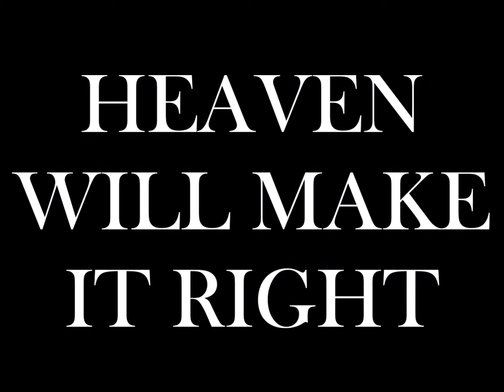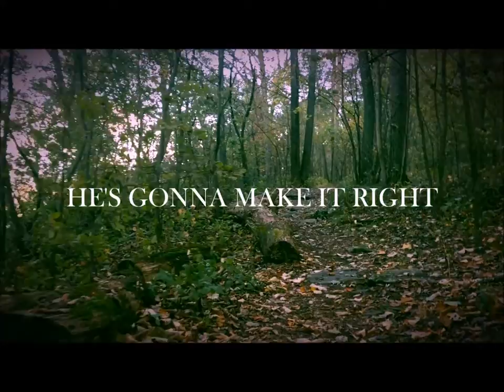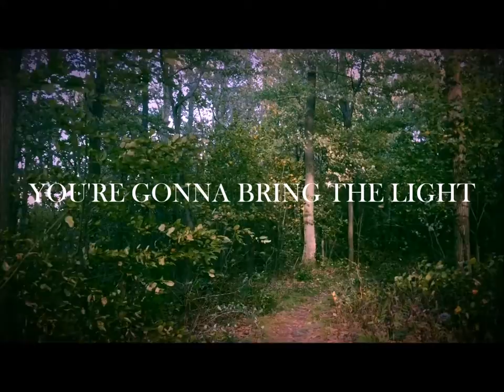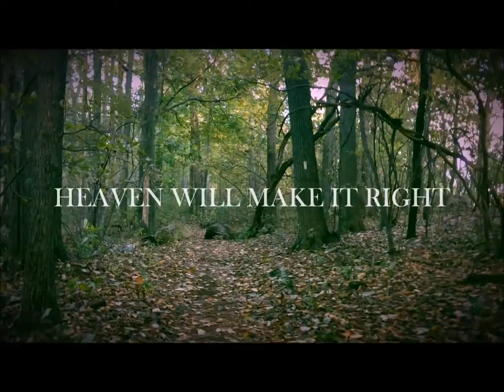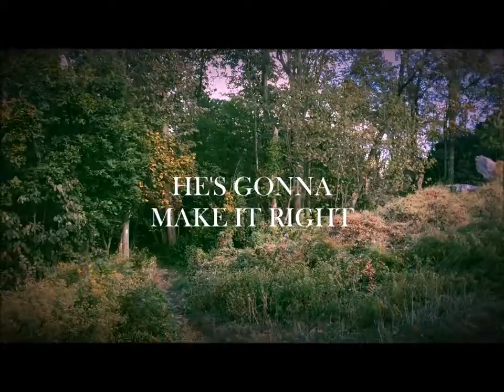Heaven Will Make It Right (Lyric Video)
"Heaven Will Make It Right" from October Wedding's Sabbath (EP)
Available everywhere you download & stream music